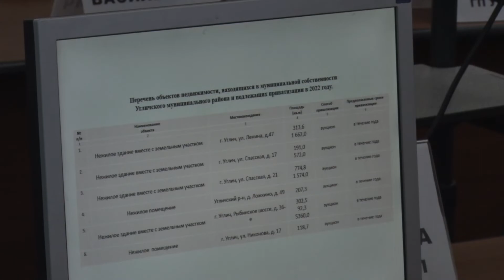2021/10 – Заседание Думы Угличского муниципального района от 28 октября 2021 года